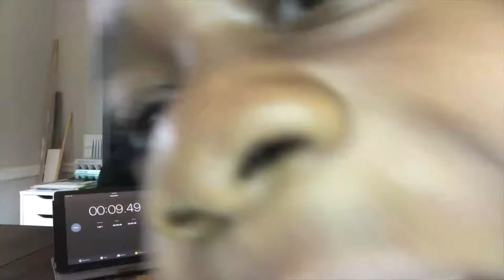Two Fun Family Games | Dominoes Games You Have Not Seen | Fun Shape Activity For Kindergarten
Here are two fun family games for parents and kids.

This video will show you how to play dominoes with kids. Corban and his mom are building, doing math, and playing friendly competitive games with dominoes.

Corban and his mom are playing a Hide and Seek shape game. It is a fun learning game about shapes. This is great for preschoolers, kindergarteners, and up. You  will learn and have fun watching this shape video.

In this video, we use the following for the game...

Water beads
Large Plastic Container
Perfection Game

Corban is playing with Learning Resources Double-six Dominoes In Bucket, Teaching aids, Math Classroom Accessories, 168 Pieces, Ages 5+.